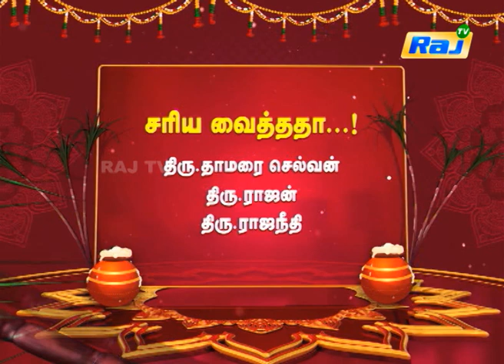Pongal Sirappu Pattimandram | பொங்கல் தின சிறப்பு பட்டிமன்றம் | 14.01.2021 | RajTelevision